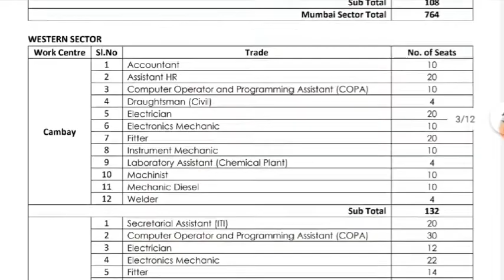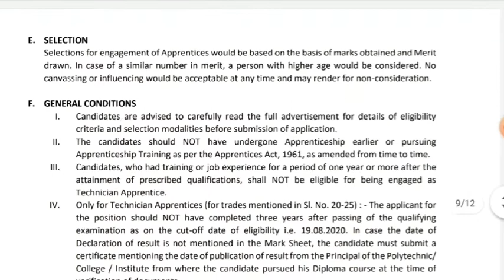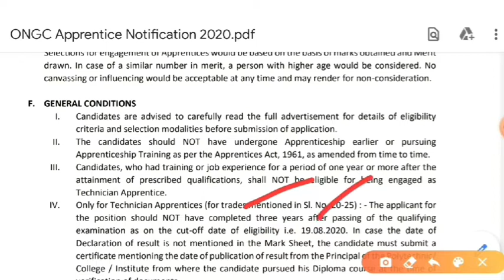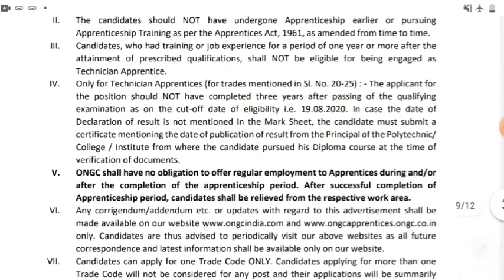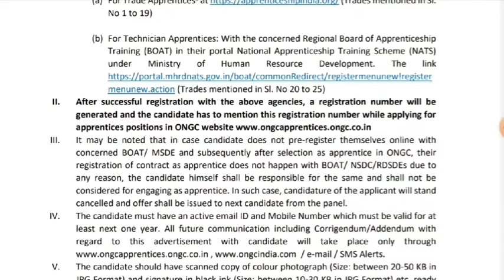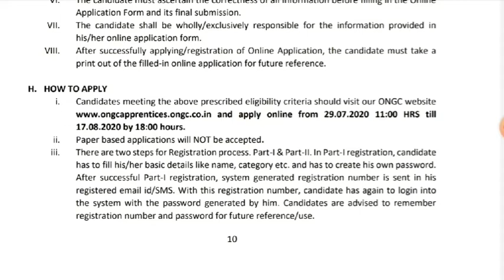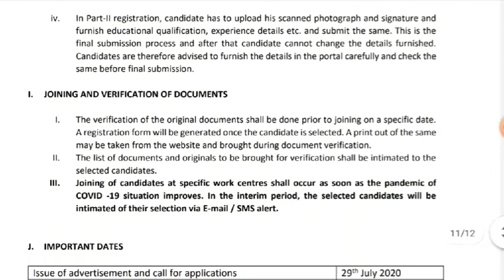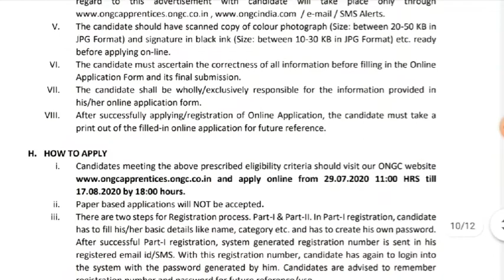ONGC Recruitment 2020 | Latest Government Jobs Update | All India Jobs